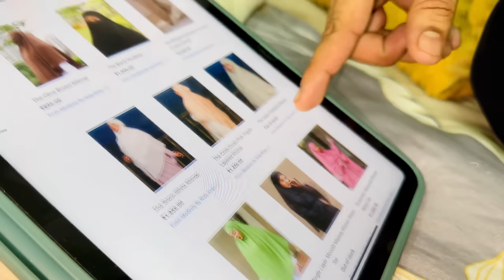Birthday Pe Hua Prank 😝 Bachpan Ka Dream Gift 🎁 | Happy Birthday Sufi ❤️ | Sufiyan And Nida ❤️